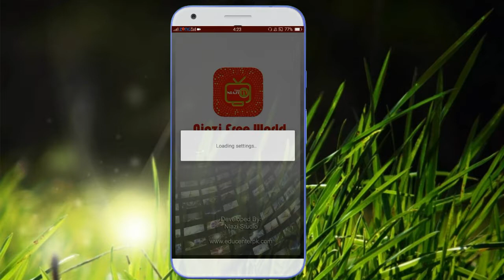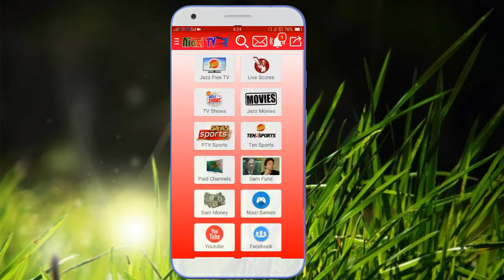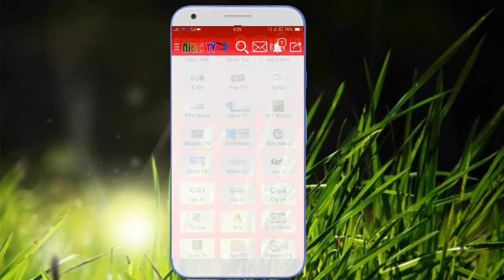How to watch free tv on jazz 2018//how to watch tv channel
aaj ki is video mein hum Baat Karne Wale Hain ke aap apne Android mobile mein bilkul free mein TV kaise use kar sakte hain  Iss video ko start Karte Hain